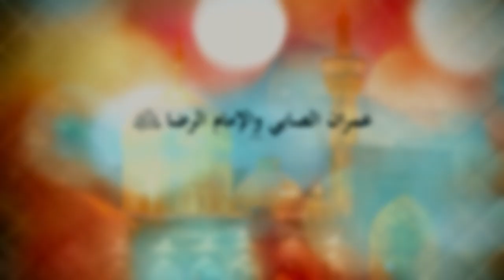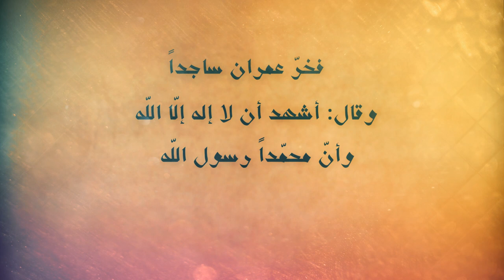عمران الصابي والإمام الرضا عليه السلام - آية الله السيد محمد رضا الحسيني الشيرازي رحمه الله